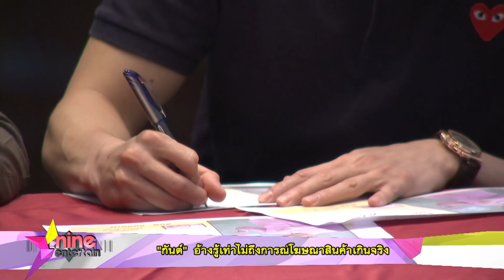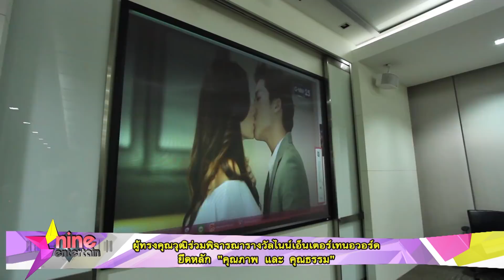ชมย้อนหลังรายการไนน์เอ็นเตอร์เทน 7 มิ.ย. 61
- “หนิง” ใส่ชุดว่ายน้ำโชว์เซ็กซี่ลั่นผ่านด่านสามีแล้ว
- “ไอซ์” มั่นใจหุ่นฟิต จัดเต็มความแซ่บในชุดว่ายน้ำ
- “ชมพู่” สะดวกเลี้ยงลูกแบบกินง่าย อยู่ง่าย